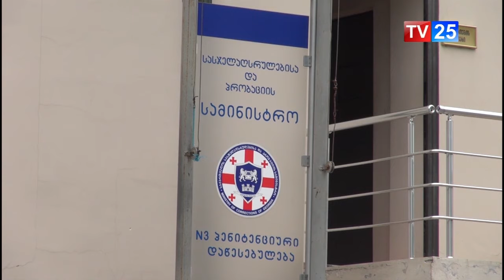ცოტნე ანანიძე სასჯელღსრულების დაწესებულებაში